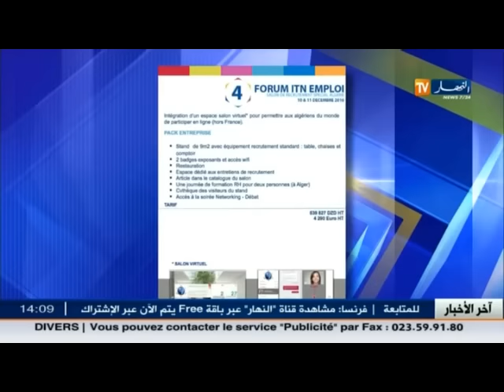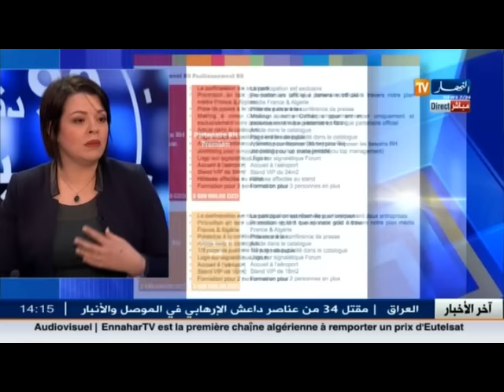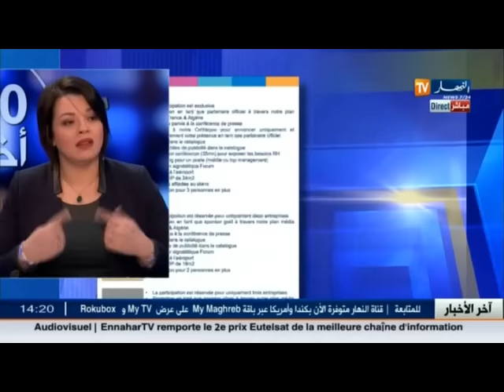أمينة قارة: الصالون الدولي للتوظيف والشغل ... هدفنا تعزيز الكفاءات الجزائرية المتواجدة بالخارج